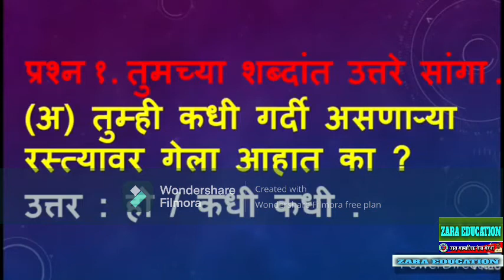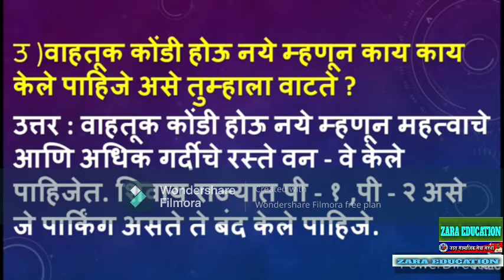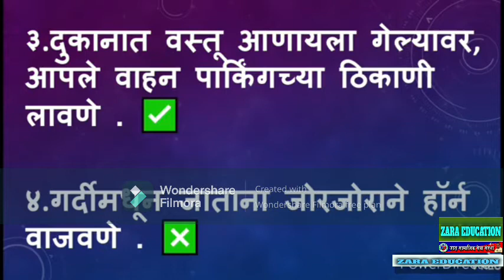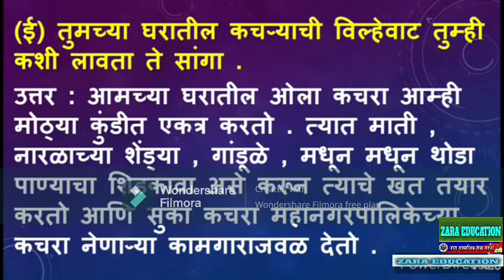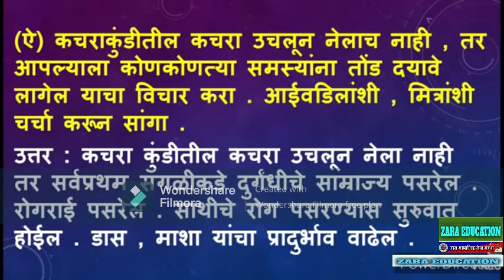STANDARD 5, MARATHI CHAPTER 15, QUESTION ANSWERS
ZARA EDUCATION

ZARA SAMAJIK SEVA SANSTHA

STANDARD 5 ENGLISH CHAPTER NAME DAYDREAMS
ZARA NEWS 24